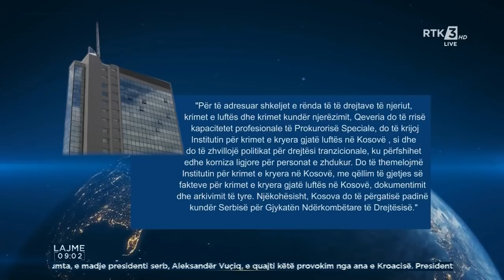RTK3 LAJME 09:00 09.05.2021